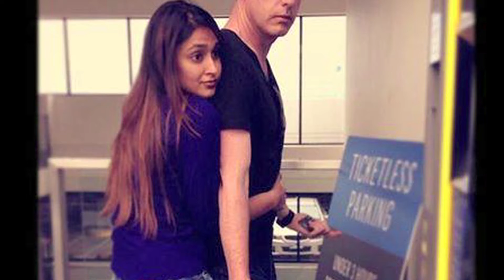Ileana DCruz on Instagram Says Shameless and I refuse to change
Check out some of the Great South Updates From  South India Hits

About Us

South India Hits, an Entertainment Channel by ATechnos Always Exemplified For Delivering Authentic as Well As Quality Oriented Content with Speed and Preciseness. It Covers Almost All The News of South Indian Movies, Trailers, Trailer launch Event, Gossips, Actor’s Life and Any Recent Happening in the South Industry. Ileana DCruz on Instagram Says Shameless and I refuse to change